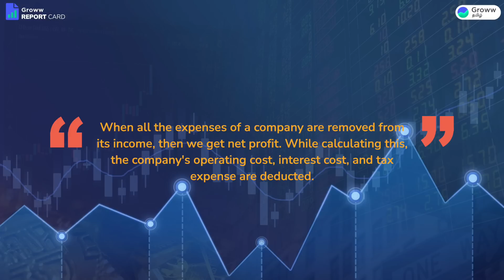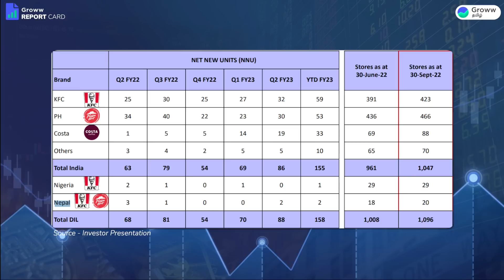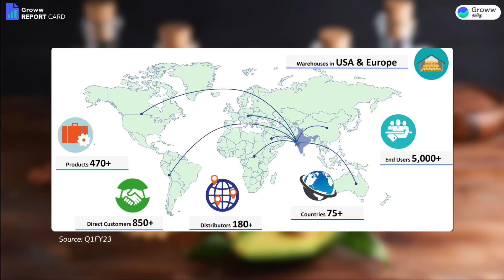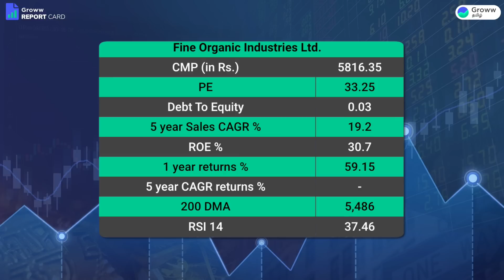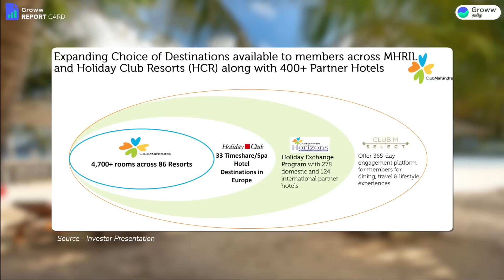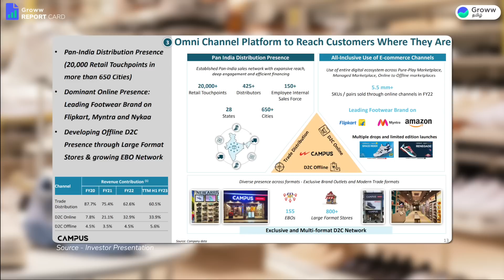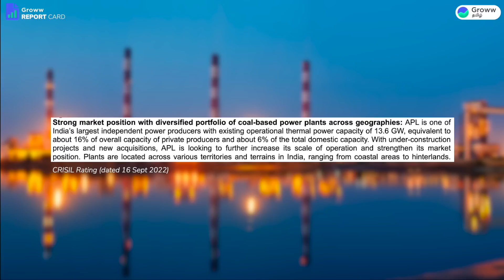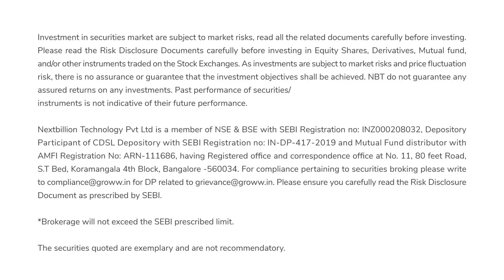அதிக Net Profit கொண்ட பங்குகள் | Stock Market Tamil | Share Market Tamil | High Profit Stocks 2022